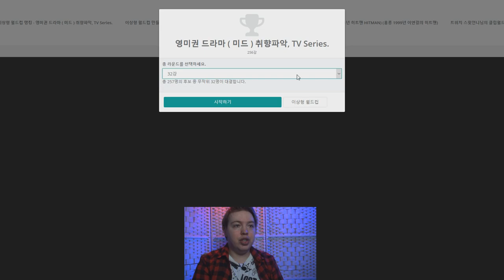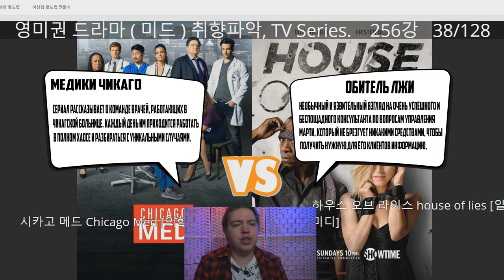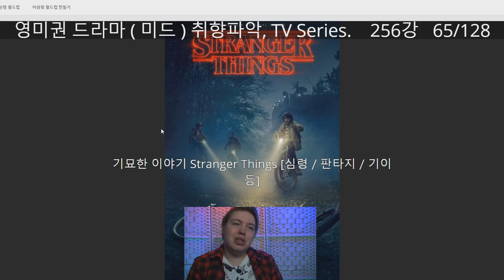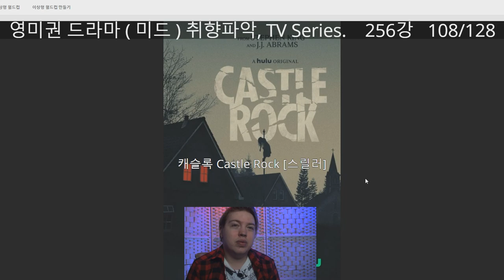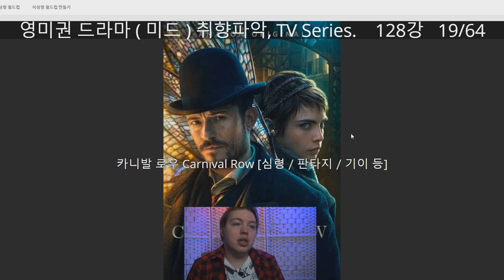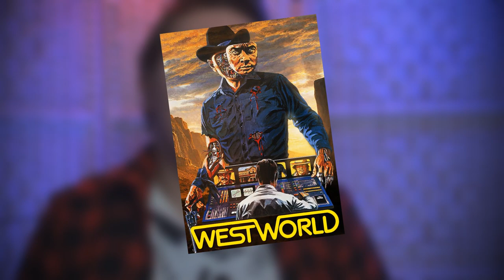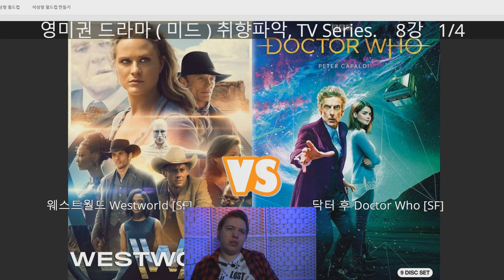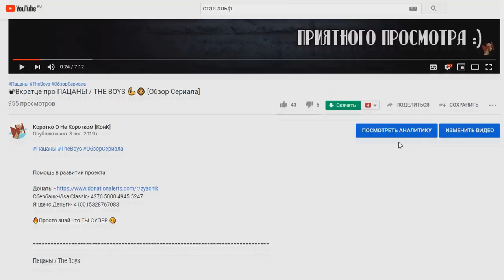🏆 ВЫБИРАЕМ САМЫЙ ЛУЧШИЙ СЕРИАЛ [Мысли Вслух+Топ]👉 [Перезалив]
Помочь каналу ❤

Сбербанк-Visa Classic- 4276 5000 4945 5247
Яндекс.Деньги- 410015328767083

Всем привет Друзья,меня зовут Кин и добро пожаловать на канал Коротко О Не Коротком или сокращённо КОНК,сегодня я предлагаю выбрать самый лучший сериал последних лет (само собой по моему скромному мнению) и пишите в комментариях ваши Любимые сериалы👇Приятного Просмотра😊